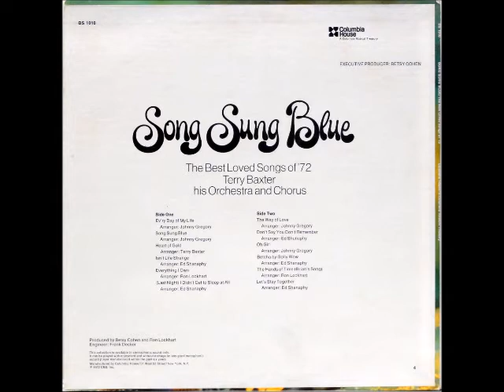THE WAY OF LOVE - Terry Baxter, His Orchestra & Chorus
This is from a 1972 album by Columbia House called, "Song Sung Blue - The Best Loved Songs Of 1972" featuring Terry Baxter, His Orchestra & Chorus.